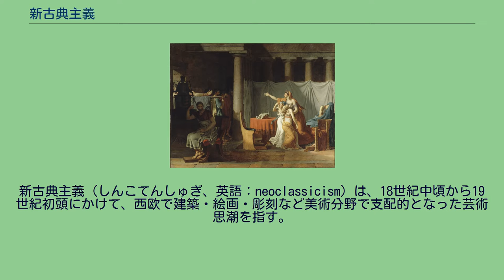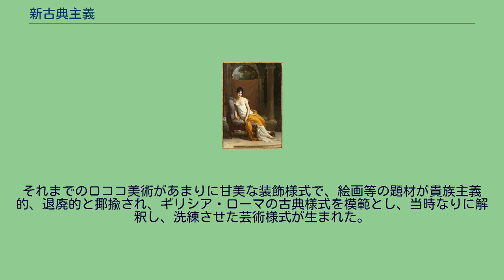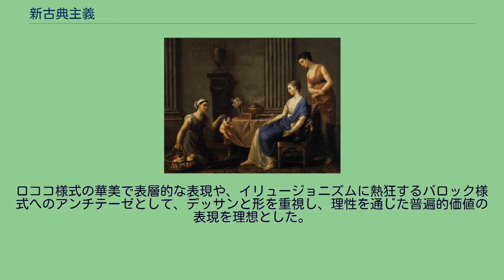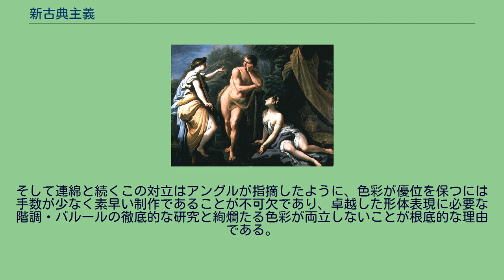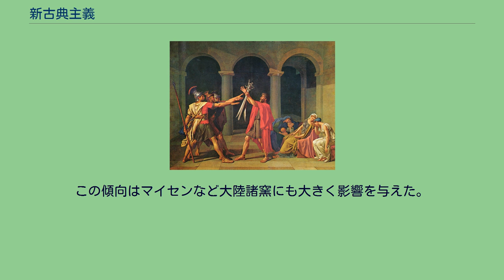新古典主義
新古典主義（しんこてんしゅぎ、英語：neoclassicism）は、18世紀中頃から19世紀初頭にかけて、西欧で建築・絵画・彫刻など美術分野で支配的となった芸術思潮を指す。
それまでの装飾的・官能的なバロック、ロココの流行に対する反発を背景に、より確固とした荘重な様式をもとめて古典古代、とりわけギリシアの芸術が模範とされた。
18世紀後期にはこの様式を記述する為に用いられたのは「真の様式」であり、如何なる意味でも、偶有的であるとは看做されていなかったが、その一方で、流入する文化に対する反応や異国情緒の現れのような偏執は、「ロココのあの数々の局面の一つ」であったと評される。
音楽については第一次・第二次大戦間にストラヴィンスキーやフランスの「六人組」が中心になって採用した音楽全体のスタイルを指す。
18世紀前半に発掘されたヘルクラネウムとポンペイの遺跡は、当時の西洋人の古代への関心を高めることとなった。
この頃美術評論家ヨハがギリシア賛美の評論を書き、各国に影響を与えた。
これらが新古典主義の背景になっている。
それまでのロココ美術があまりに甘美な装飾様式で、絵画等の題材が貴族主義的、退廃的と揶揄され、ギリシア・ローマの古典様式を模範とし、当時なりに解釈し、洗練させた芸術様式が生まれた。
形式的な美、写実性を重視しており、その成り立ちから、新古典主義（ネオクラシズム、Neo-Classicism）と呼ばれる。
新古典主義はフランスのアカデミーの主流になっていった。
フランス革命、ナポレオン・ボナパルトの登場によって、古典の英雄主義的な主題はさらに好まれるようになった（ダヴィッドによるナポレオンの戴冠式を描いた作品は新古典主義の代表的なもの）。
第一帝政期の様式は帝政様式（アンピール様式、Empire）とも呼ばれる。
新古典主義の主な画家としては、ダヴィッド、アングル、ジェラール、グロ等が挙げられる。
ロココ様式の華美で表層的な表現や、イリュージョニズムに熱狂するバロック様式へのアンチテーゼとして、デッサンと形を重視し、理性を通じた普遍的価値の表現を理想とした。
19世紀に入り、より感性的・情熱的で表現者自身の感覚を重視するロマン主義（ロマン派）が台頭し、新古典主義とは真っ向から対峙する事となる。
新古典主義の巨匠アングルと、ロマン派の巨匠ドラクロワの対立は有名だが、これは17世紀の、素描のプッサン派と色彩のルーベンス派の論争に類似している。
この絵画の造形上の対立は、更には古代ギリシャに実在したと伝えられる二人の画家、アペレスとゼウクシスの対比に遡ることも出来る。
つまり、線の連続性や調和を重視し色を輪郭に即して用いる態度、色の効果を重視し色斑によって形体を描き出す態度の相違は、絵画の誕生とほぼ同時に存在していたと言える程に根源的なものなのである。
そして連綿と続くこの対立はアングルが指摘したように、色彩が優位を保つには手数が少なく素早い制作であることが不可欠であり、卓越した形体表現に必要な階調・バルールの徹底的な研究と絢爛たる色彩が両立しないことが根底的な理由である。
主要な作品 イタリアのカノーヴァが古代の理想を受け継いだ作品を残し、ナポレオンの依頼で皇帝像も制作している。
イギリスのウェッジウッドは、ジャスパーウェアをはじめとする炻器に、古代ギリシャ、エトルリア、ローマ、エジプトの陶器の形状、意匠を取り入れ一世を風靡した。
この傾向はマイセンなど大陸諸窯にも大きく影響を与えた。
上記の時期に限定されず、「新古典主義」という用語が用いられることがある。